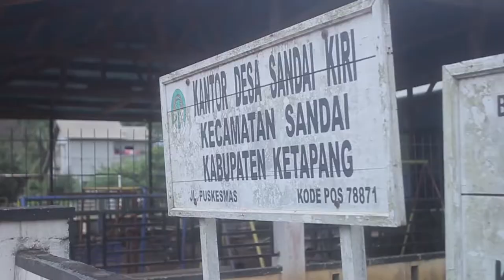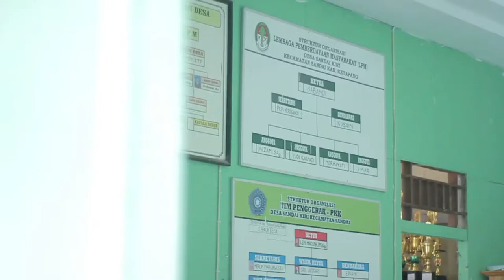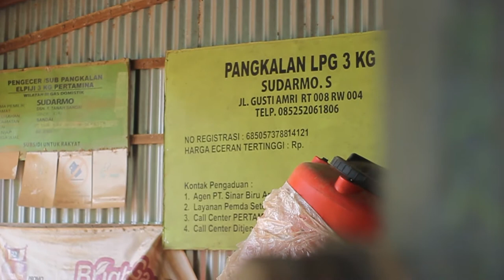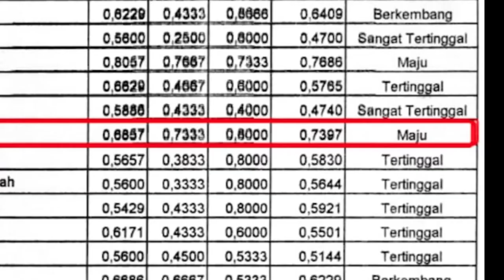PROFIL DESA SANDAI KIRI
Sekilas Tentang Desa Sandai Kiri Kecamatan Sandai Kabupaten Ketapang Propinsi Kalimantan Barat. Chanel Pemdes Sandai Kiri Merupakan Chanel Resmi yang di Kelola Oleh Pemerintah Desa Sandai Kiri. Status Desa Sandai Kiri dari Status Maju sekarang menjadi Desa Mandiri.
Terima Kasih atas perhatian dan Kerjasamanya..,
tags;
ekonomi desa digital